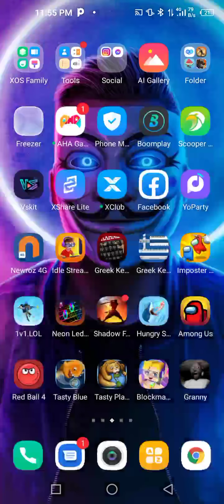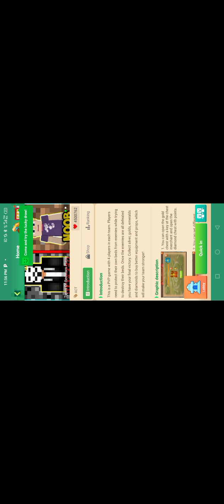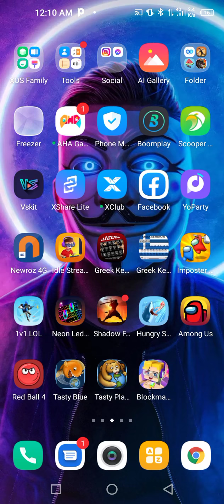i HATE BLOCKMAN GO!!!!